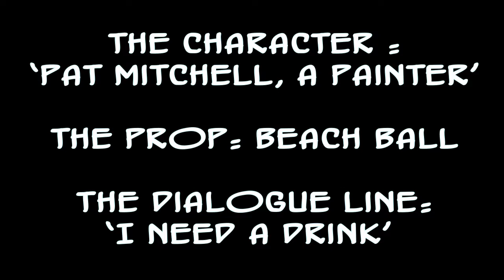Things You Need [HD]